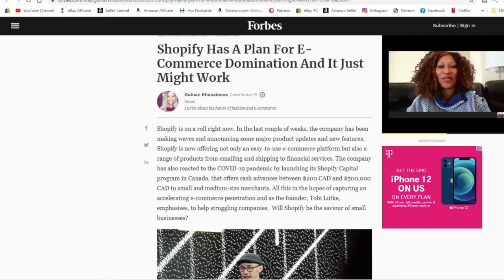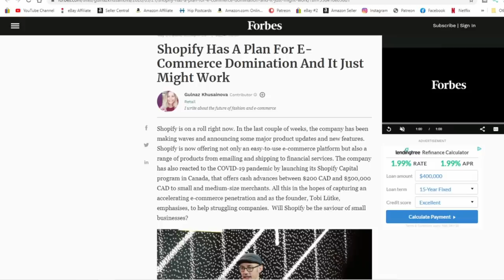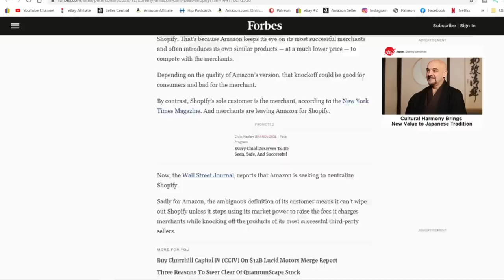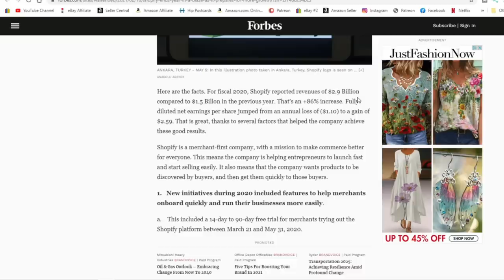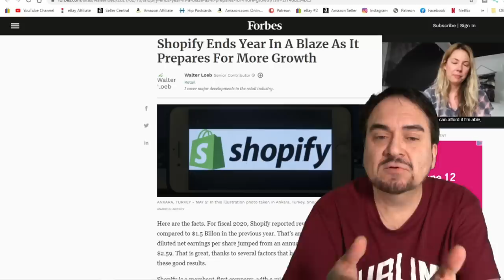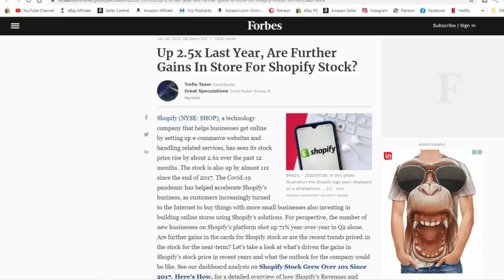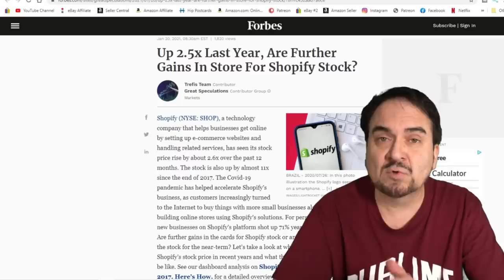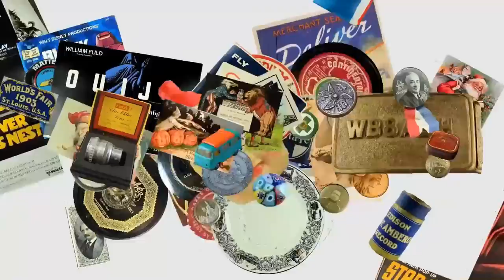Big Changes Coming To The Reselling World ?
Some of the Mailing Supplies We Use:
2" Table Top Tape Dispenser
2” Tape For Dispenser Above
6" X 9" poly mailing bags
10” X 14” & Larger Poly Mailing Bags